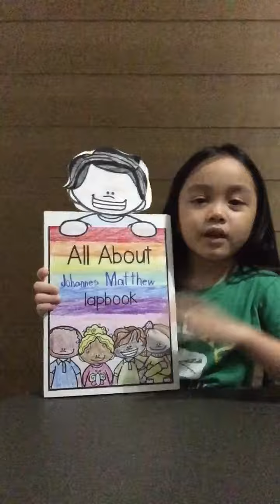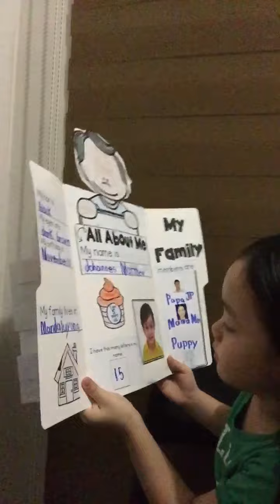My First Lapbook: All About Me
My First Lapbook 🤗

Hi, I'm Johannes, join me in my Kinder Homeschooling journey.